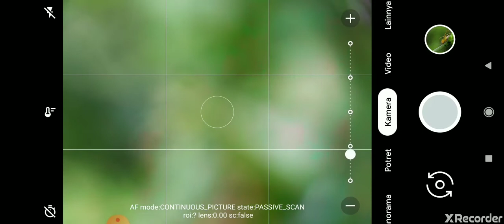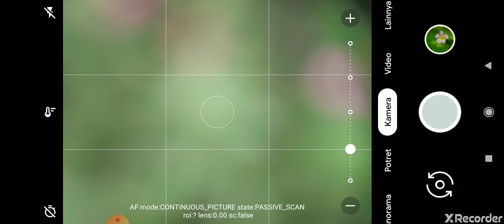Test Hasil Lensbong FOR CAMERA PHONSEL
Lensa macro ready wa aja 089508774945

Temukan LENSBONG MACRO OBYEK KECIL BLACK SERIES seharga Rp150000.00 hanya di Tokopedia!